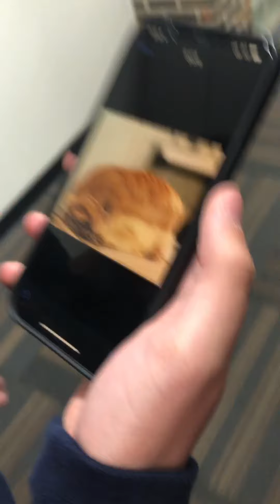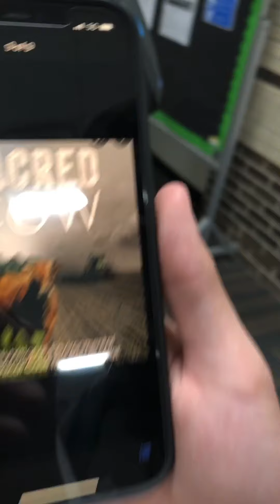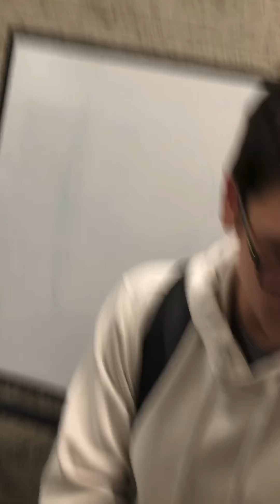Dog Monday’s back!